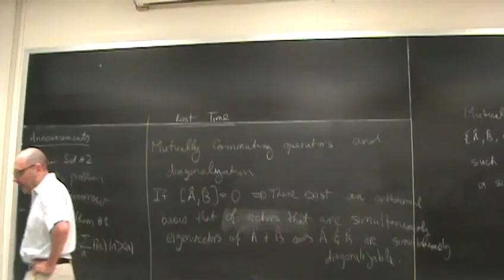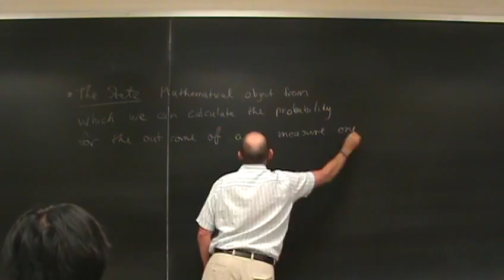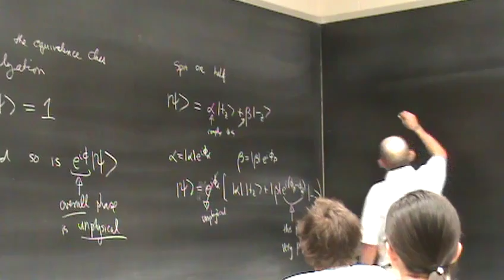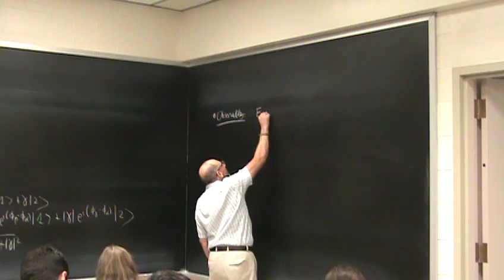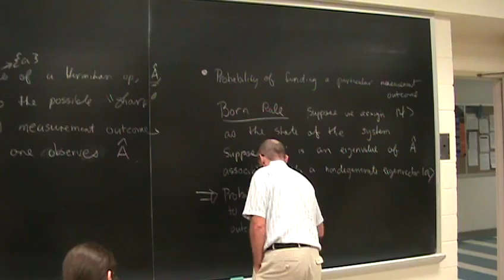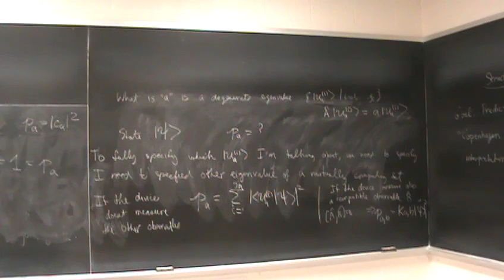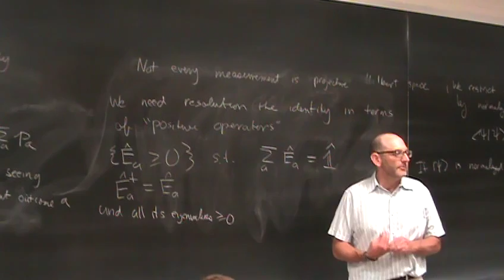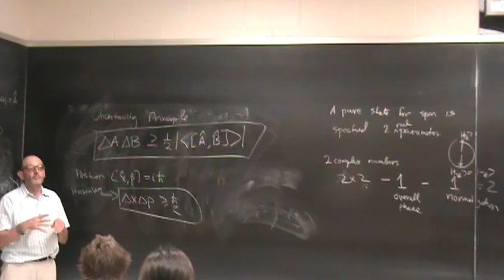Phys521F14 Podcast06 Structure of quantum mechanics States, observables, measurements